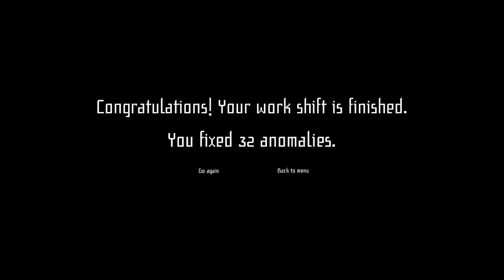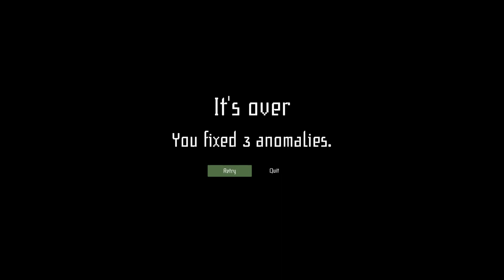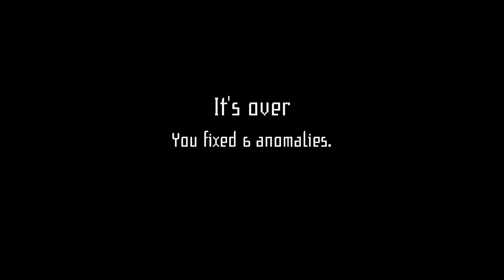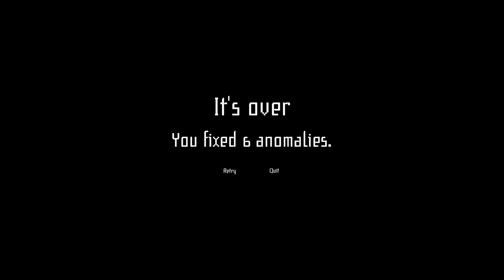I'm on Observation Duty 4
Hi! This is a game I actually never thought about playing. I'm glad I did because it was a different experience. It's really not that easy compared to watching it on a video. Hope you enjoy this video. Thanks for reading and have a great day.

Sub Count:
4

Views:
forgot. again